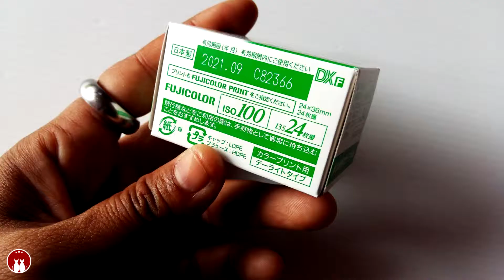รวมภาพถ่ายจากฟิล์ม Fujicolour iso 100 เพื่อนเล่าสู่เพื่อน Ep.6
พาไปดูรูปที่ได้จากฟิล์ม Fujicolour iso100 ดูว่าว่าโทนสีเป็นแบบไหน จะโดนใจใครบ้าง?